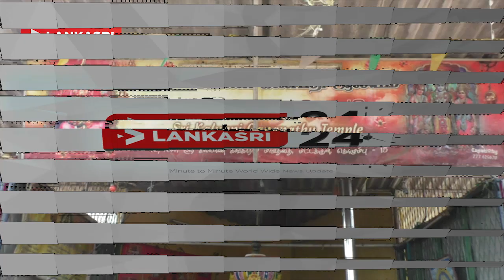ஸ்ரீ மஹா பத்திரகாளியம்மன் தேவஸ்தான வருடாந்த அலங்கார உற்சவம்